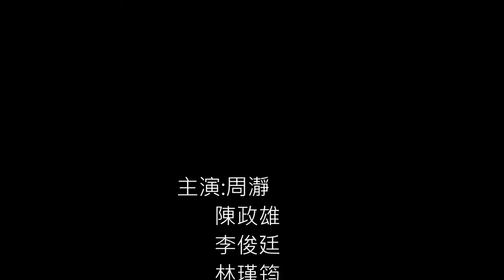CHI2015031 菸對環境及健康的影響